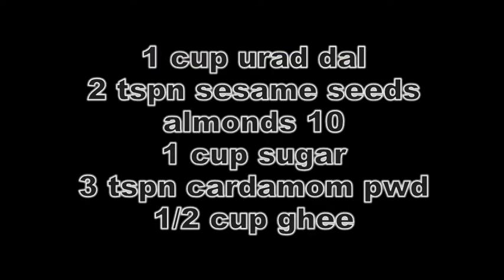Urad Dal Ladoo Recipe | How To Make Urad Dal Ladoo Recipe | Urad Dal Ladoo Recipe In Tamil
Urad Dal Ladoo Recipe
How To Make Urad Dal Ladoo Recipe
Urad Dal Ladoo Recipe In Tamil